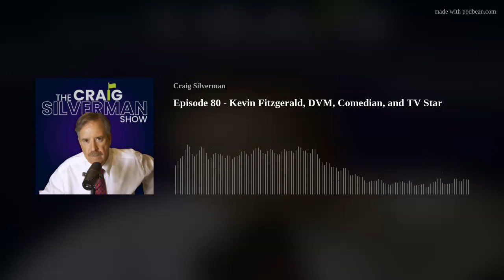Episode 80 - Kevin Fitzgerald, DVM, Comedian, and TV Star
Rundown -

Dr. Kevin Fitzgerald - 08:32

Troubadour Dave Gunders - 01:37:36

"Hole in the Head" by Dave Gunders - 01:52:19

Dr. Kevin Fitzgerald is a world-renowned veterinarian, humanitarian, and television star. He performs regularly as a comedian including this weekend at the Comedy Works. Kevin reveals his fascinating self in this wide-ranging discussion.

Stories start at Denver’s George Washington High School but quickly moved to Boulder and a meeting with Barry Fey and Chuck Morris and through them, the Rolling Stones. Kevin explains how it was that he worked with Mick, Keith and Charlie for so long.

Keith Richards help send Kevin Fitzgerald to veterinary school and then, Kevin’s comedy ambitions brought him to the attention of television producers. Next thing you know, he was starring as the premier emergency vet on Animal Planet.

Kevin’s worked with great entertainers including Joan Rivers, George Burns, Willie Nelson, Norm McDonald, Betty White, Louis Anderson, and the man who came in for Kevin‘s 60th birthday roast, the late Bob Saget. Learn from Kevin how and why he thinks his pal Bob died.

Kevin remembers them all and talks about the anti-science movement which is hurting America now. This scientist knows about viruses. We worry about the polarization of society. And Kevin talks polar bears.  Listen to the advice George Burns gave Kevin about comedy.

Troubadour Dave Gunders has the perfect funny song called Hole in the Head which is what we need during these trouble times.  Discussion follows about the partnership in crime of Putin and trump and right-wing media. This funny song takes the edge off.

Sprawling nature of Trump’s White Power Coup/Riot now evident. Putin and Trump are partners in crime, and destabilization. So are top lieutenants like Giuliani and Jenna Ellis. Contempt for MAGA-enablers expressed at end of show. Serious times deserve some serious pointed commentary. And satire. Let’s keep our senses of humor.